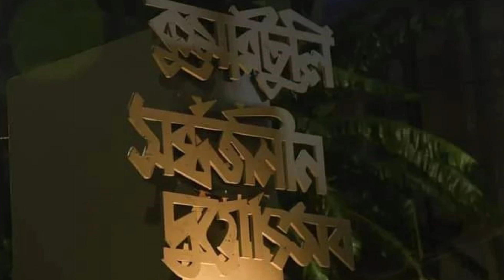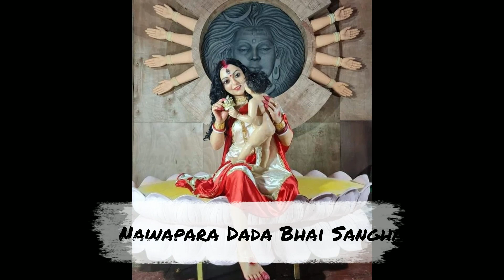Durga Puja 2022 - Kolkata Durga Puja Theme Compilation Part - 1